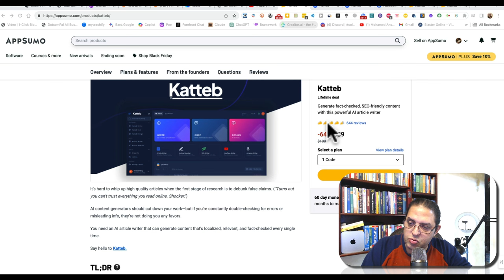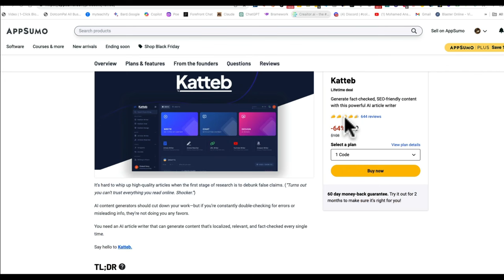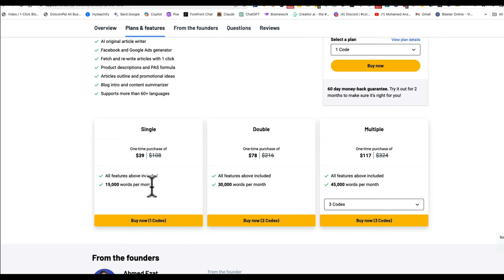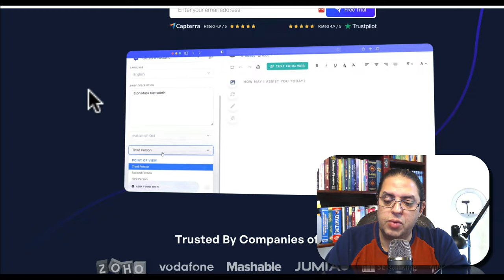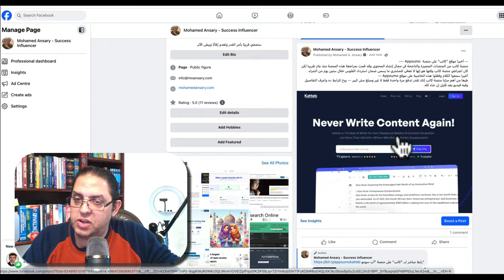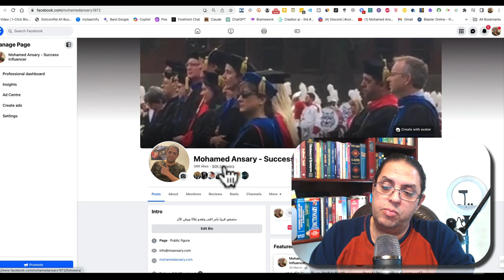أخيرا منصة "كاتب" لإنشاء المحتوى تعود بعرض خرافي بمزايا قوية | Katteb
رابط مباشر لــ "كاتب" على منصة "أب سومو"

★☆★ Mohamed Ansary ★☆★
المعدّات التي أستخدمها
THE EQUIPMENT I USE:
GET IN TOUCH:
💌 If you’d like to talk, I’d love to hear from you. Posting your question on my Facebook “Success Influencer” page directly will be the quickest way to get a response, but if your question is very long, feel free to email me at . I do my best to reply to things but there sadly aren't enough hours in the day to respond to everyone. I appreciate your understanding.